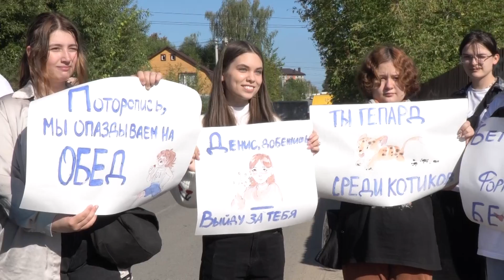Забег "Дружбы народов" состоялся в Покрове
Он прошел в рамках проведения мероприятий, приуроченных к 95-летию Петушинского района